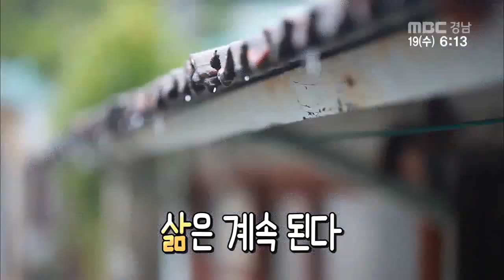생방송 경남아 사랑해 난 알아요 2017 04 19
*난 알아요

경남 편중 소식 모음